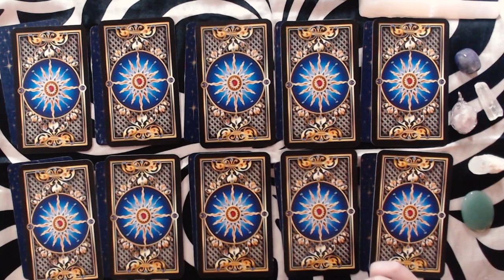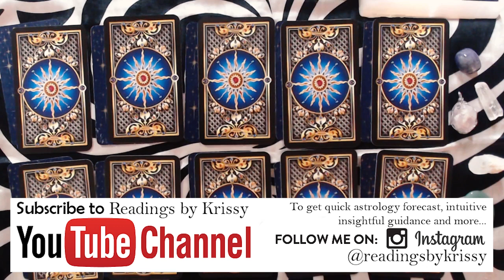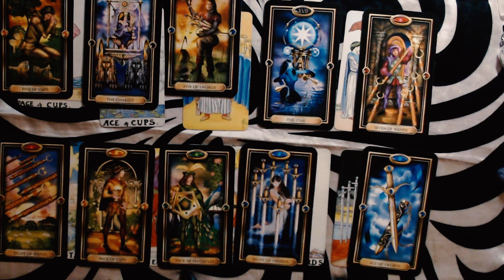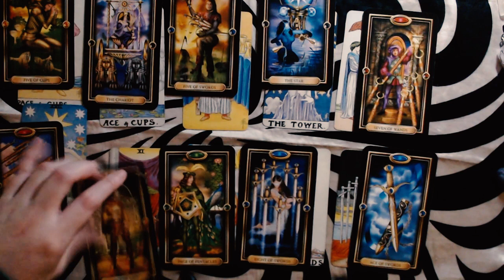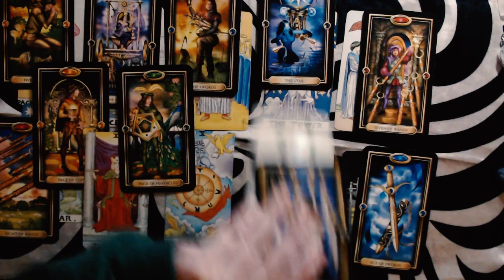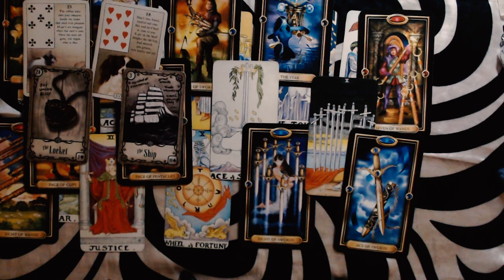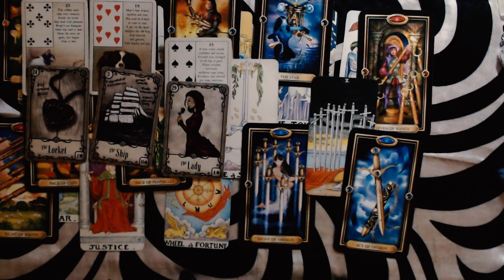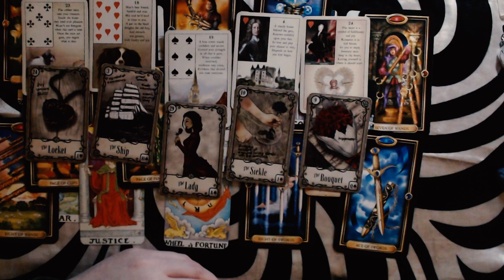AQUARIUS JANUARY 2021 LOVE READING - A RELATIONSHIP IN THE PAST THAT YOU DECIDE TO CONTINUE...